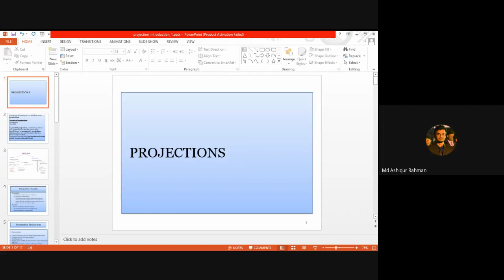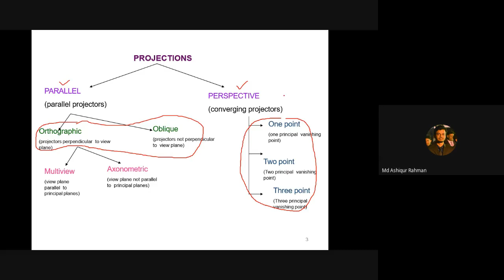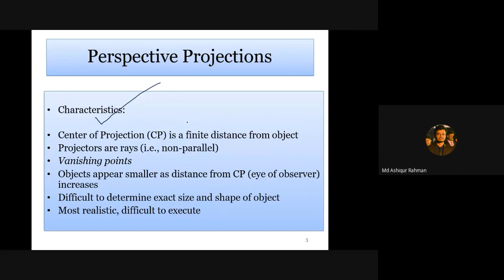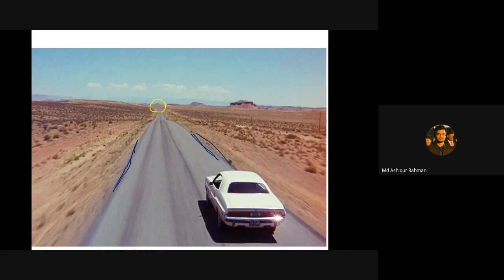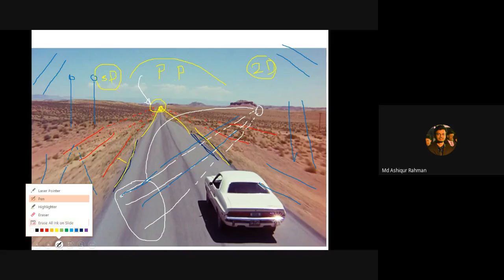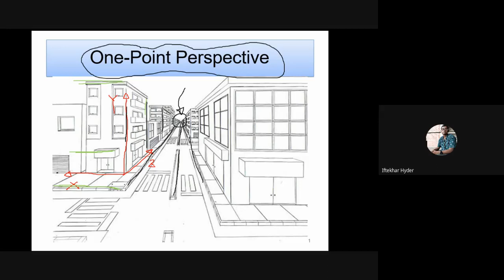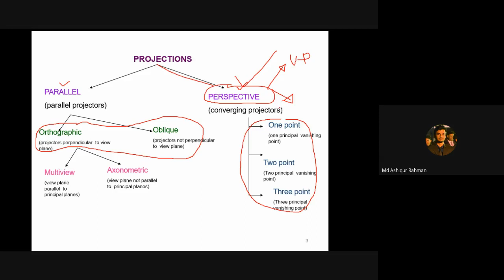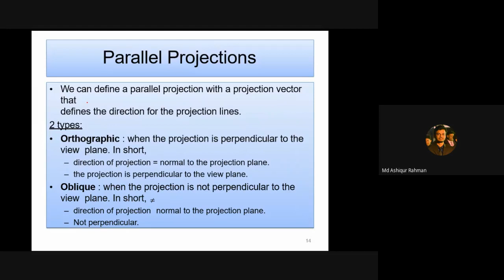Computer Graphics | Lecture 12 | Md Ashiqur Rahman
Computer Graphics recorded lecture of Md Ashiqur Rahman | United International University